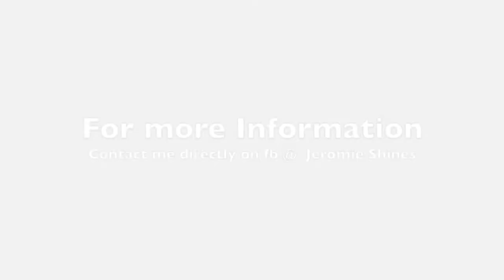Why only Jesus can Cross cultural Boundaries?